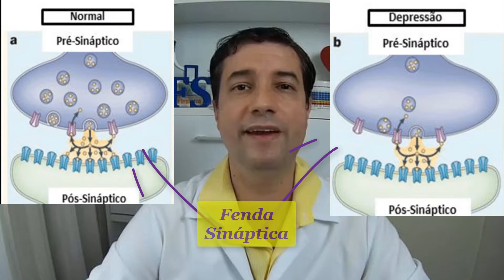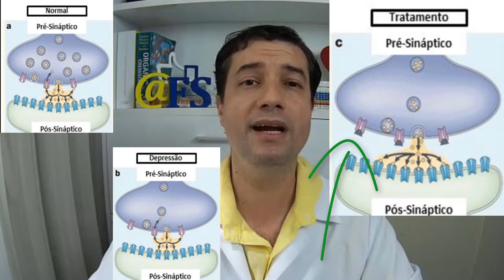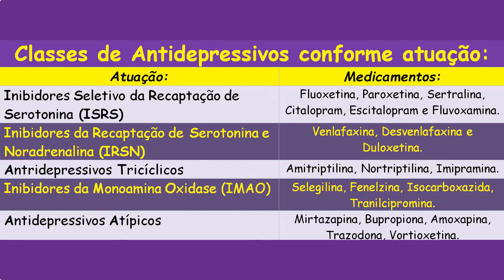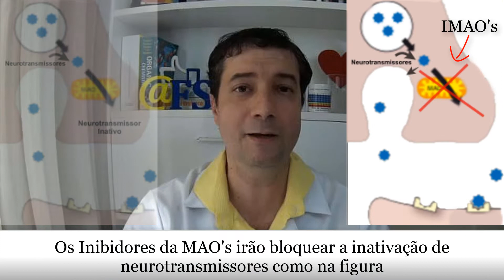Antidepressivos: O que são?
Nesse vídeo vamos falar um pouco sobre os antidepressivos. Nosso objetivo com esse vídeo é esclarecer dúvidas acerca desses medicamentos. Vamos discutir O que são? Qual sua indicação? Quais os tipos de Antidepressivos? Seus mecanismos de ação, algumas curiosidades específicas de cada classes (ISRS, IRSN, IMAO's, Triciclicos e Átipicos).

E nós fizemos uma continuação desse vídeo no nosso IGTV, do instagram (@formuladesolucoes), sobre esses medicamentos, confira lá o video : "Mitos e verdades sobre Antidepressivos."

Grande abraços!